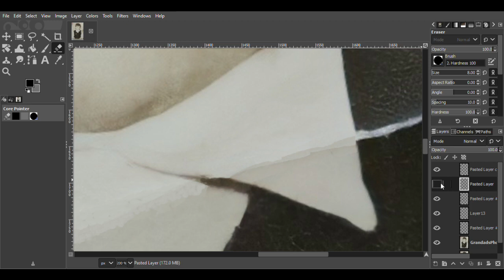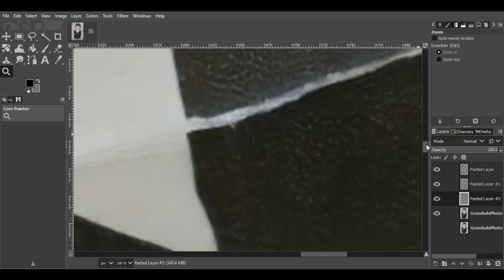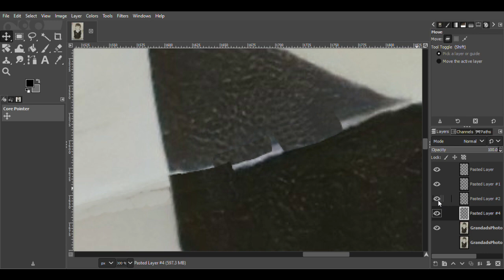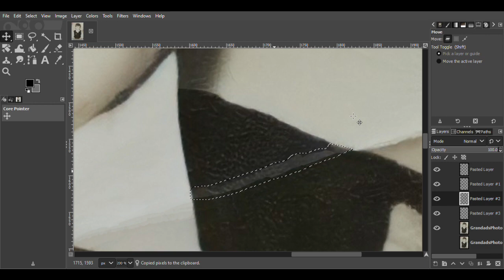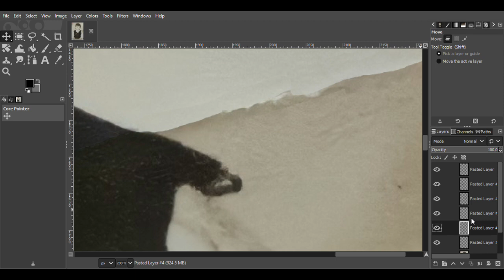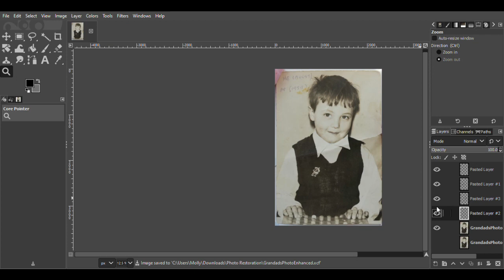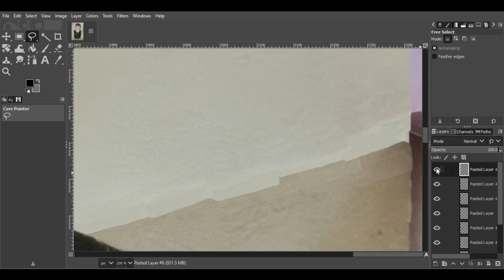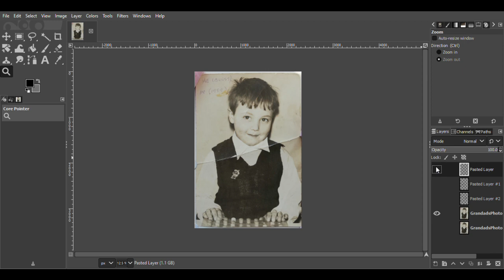Grandad's School Photo | Photograph Restoration (Part 2)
Welcome to part 2 of this restoration!
This time I'm continuing with focusing on the horizontal crease line that goes through the middle of the photograph. I'll be doing this by using the process of slowly building up repaired sections with the surrounding areas to patch up the damaged parts. There is also some fading around the photo, and I can fix this by selecting the faded area and adjusting the brightness and contrast to it matches its surroundings once again.